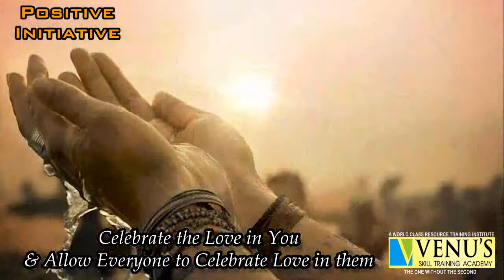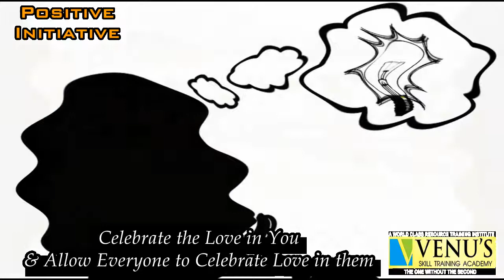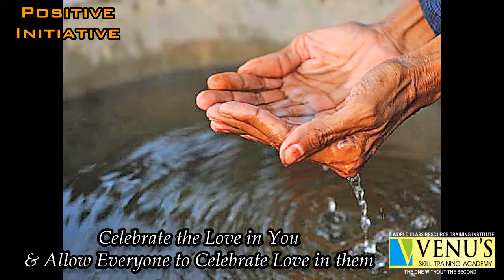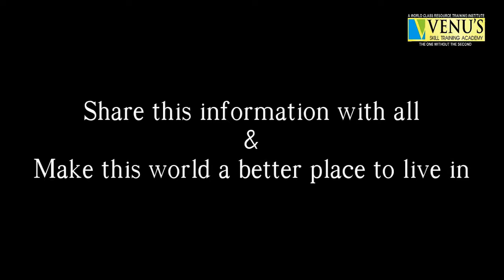Musa Alami - The Greatest Inspiration - Positive Initiative 2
The Man who converted desert into a well cultivated Land against all odds.
Believing that what we thought of is going to happen in our life is the biggest Challenge for Everyone.